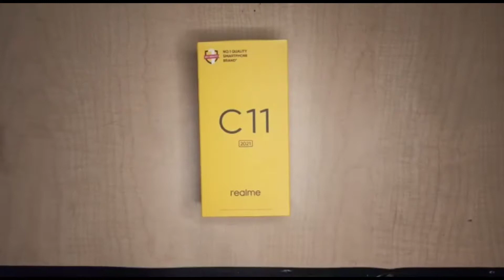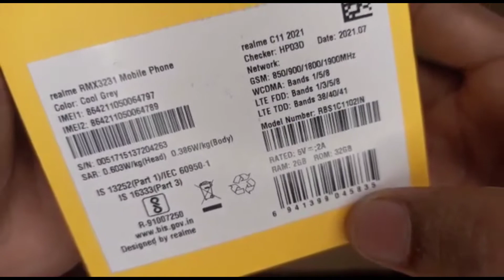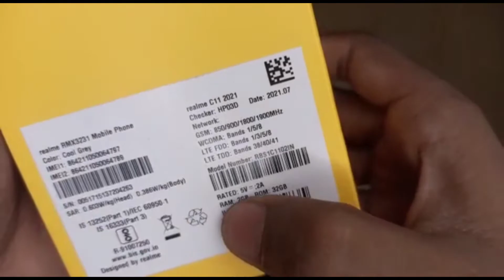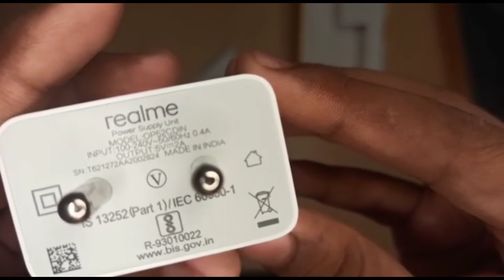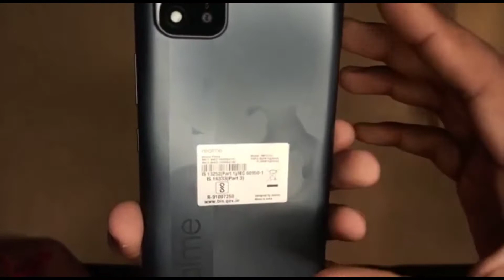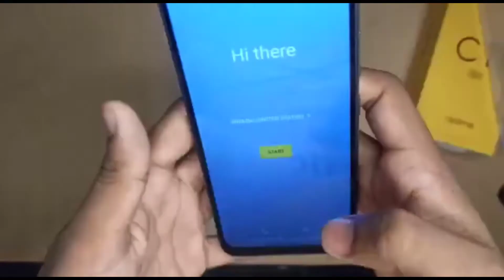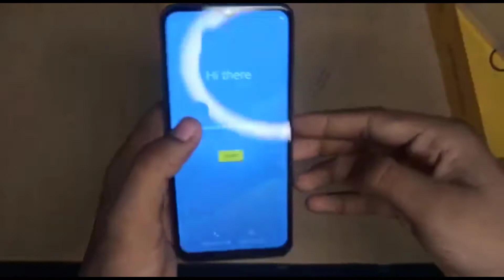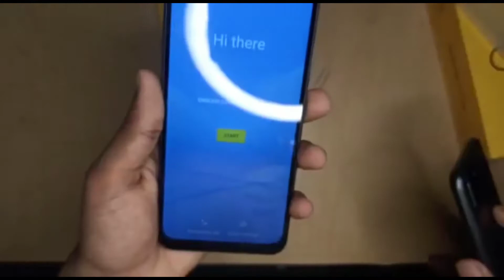Realme C11 Go Edition 2021 Unboxing//Review//TeChO Jr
Unboxing and Review Of Realme C11 2021 Go Edition